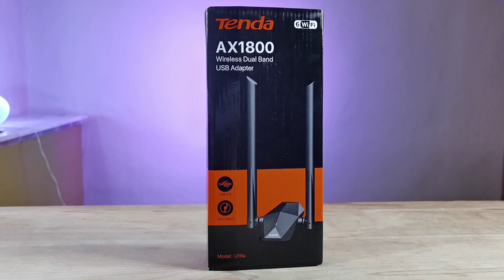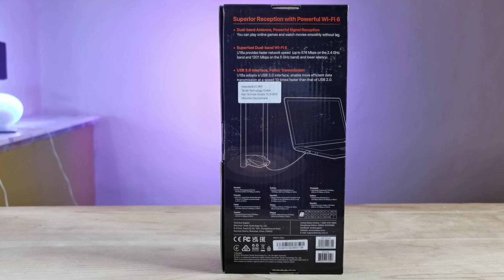Tenda U18a, review de la solución a tus problemas de cobertura WiFi | GameIt ES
‼️Matizamos que el test “cerca del router” está realizado en la misma planta que el router (300Mb fibra) pero en la habitación más alejada del mismo, un punto en el que con nuestro equipo teníamos una conexión inestable, no está realizado al lado del router‼️

Analizamos el adaptador de red WiFi 6 Tenda U18a, la mejor opción para dotar de la mejor conexión inalámbrica a tu equipo de forma sencilla